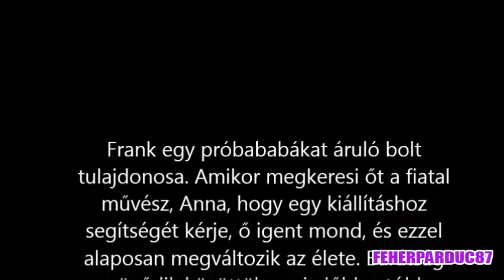Horror filmek ► elmebeteg / filmajánló /